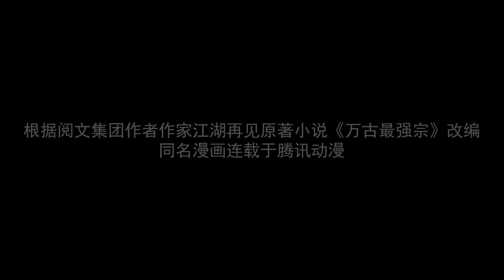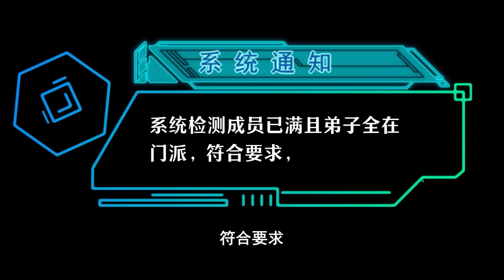🎇《万古最强宗》第15集 All Hail The Sect Leader EP15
简介：末流门派掌门君常笑，万万没想到：随便招来的高冷女弟子深藏不露，路上闭眼救救的男弟子竟是第一天才，踢个球把武帝踢到怀疑人生。看着废物的小弟是个陨落的天才，这个宗门，全是天才啊……

【Synopsis】The leader of the last stream sect ChangXiao Jun never expected that the cold-blooded female disciple's abilities were deeply hidden, while the male disciple who was casually saved by him would be the first genius. He kicked a ball and made Emperor Wu doubt his life. Looking at the useless little brother, he is actually a fallen genius. This sect is full of geniuses...